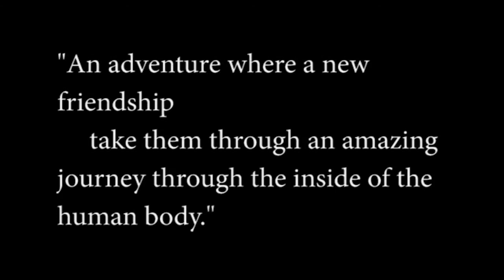人體少年偵探隊3D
三個小朋友Steven、Teresa、Alex和小狗Cookies在一次神秘的邂逅裏團結起來。他們借助奇妙的新發明「虛擬實境室」，走進神奇的人體機器。在人體内，他們不但學到視覺產生的原理、大腦、心臟和消化系統的運作機制，還知道身體需要氧氣滋養。他們還必須合力協助人體擊退入侵者「病毒仔」以防病毒引致嚴重疾病。